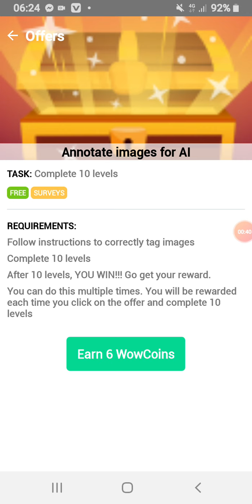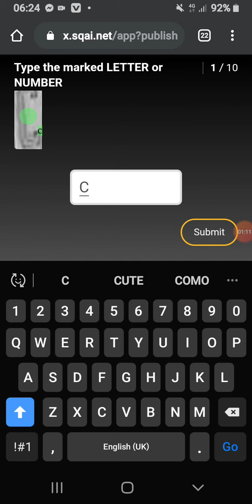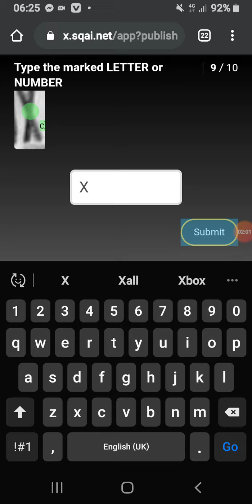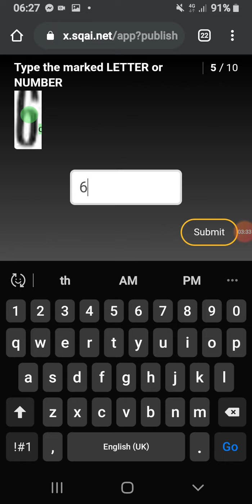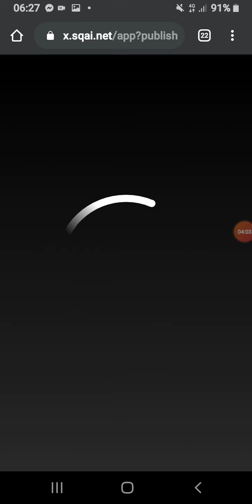How to complete offer Annotate latest video